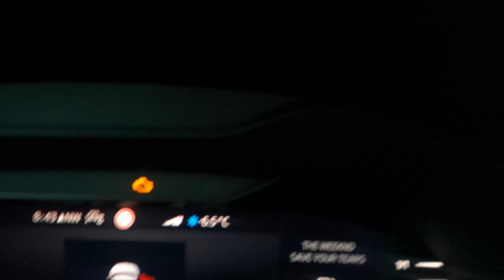PREPARING FOR THE TOUR DE SKI BUT A VIRUS HIT ME AGAIN JUST BEFORE IT STARTED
I was so looking forward to the tour de ski because it's definitely a big highlight for us skiers. There would be a lot of chances to get the ticket for the Olympic Games in Beijing but sadly a cold caught me again. Mental breakdown but there is still a small chance to qualify if everything fits together plus with a bit luck. So I believe in this chance because the past years I trained hard for this.